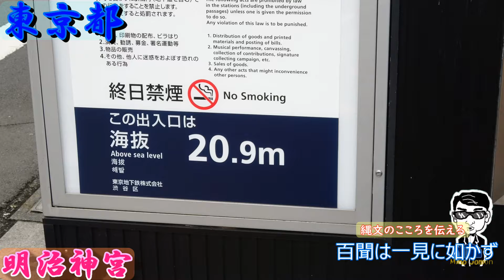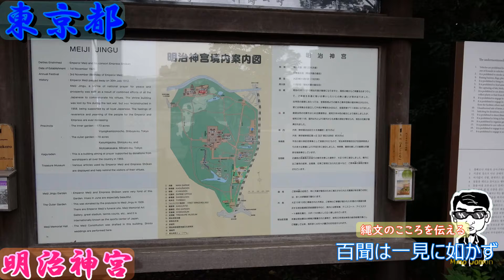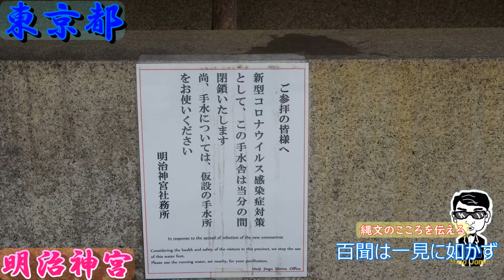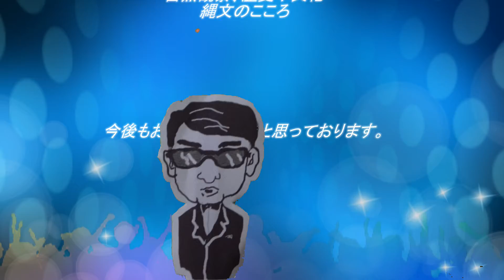台風の後の明治神宮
やはり百聞は一見に如かずです。コロナのために手水舎が使用中止になっているところが多く、参拝の仕様も変化を受けます。